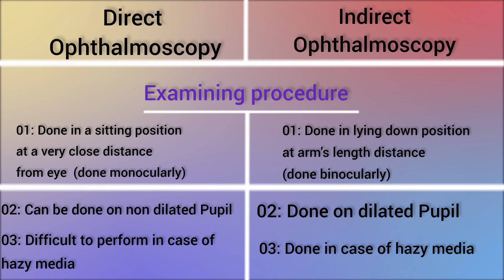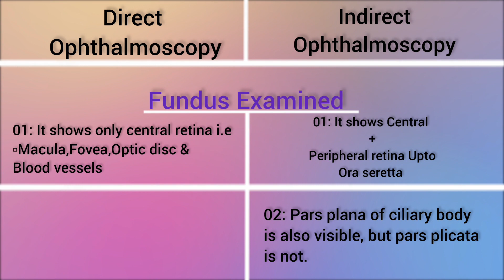Difference between direct and indirect ophthalmoscopy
You will learn:
Direct Ophthalmoscopy
Indirect ophthalmoscope
Direct Ophthalmoscope
Indirect ophthalmoscopy